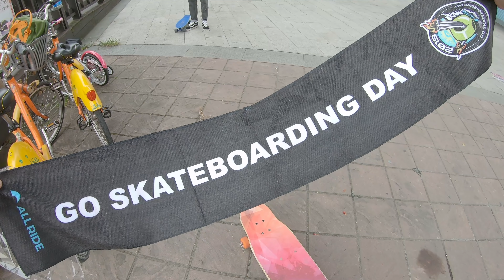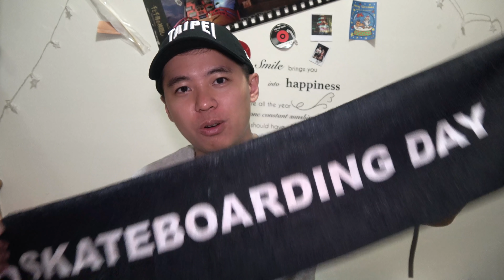2019 Go Skateboarding Day!世界滑板日活動全紀錄!!來抽限量參加獎!!Longboard長板小遊戲場面異常火爆!!【輪子亂滾/RW Tv】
我相信大家點進來應該都是為了看影片
抽獎只是順便對吧!!

好啦不鬧了
請大家幫我多多推廣頻道

重點來了
抽獎辦法:
抽獎登記日期:
即日起(2019/6/29)至7/14止，為期兩周
登記結束後再開直播抽獎，祝大家中獎

抽獎資格:
2.在本影片下方留言區留言隨便一句話
   心得、感想、建議都可以
   (但請不要謾罵，我玻璃心)
3.留言中必需Hashtag(用"#"字號標記)ALLRIDE
  (請參照本影片底下留言區置頂留言的格式)
4.一個YouTube帳號僅能占有一個抽獎名額
5.此活動僅限台灣地區參加，國際運費很貴QQ

PS:若抽中須提供收件人姓名、住址(或是便利商店店到店)、連絡電話
以利獎品寄送

重要:如果抽到結果私訊得獎者一周內都沒回應
獎品沒收，不重抽、不重抽、不重抽
很重要所以講三次

請大家盡情享受影片
我們2020年世界滑板日Go Skateboarding Day再見~

FB粉絲團跟IG也可以追蹤一下唷~
FB粉絲團:「輪子亂滾」

專屬音樂配合製作:
史瓦力音樂製作｜Swali Music Studio
Music & BGM by:
Music is VFR
YouTube音樂庫
NCS
甘茶の音楽工房
Dyalla Swain
Dj Quads
煉獄庭園
魔王魂
或直接私訊FB粉絲團:「輪子亂滾」

徵求字幕小幫手~
中文、英文、日文
有意願協助的朋友請mail給我~
大感謝